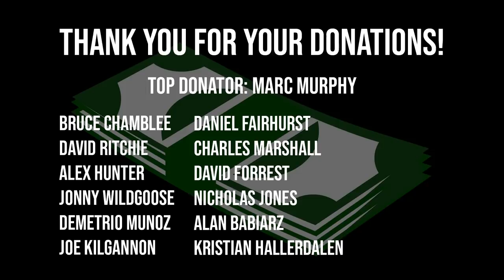HOW HEAVY CAN HE LOG PRESS?! | ft.Harry Stoltman